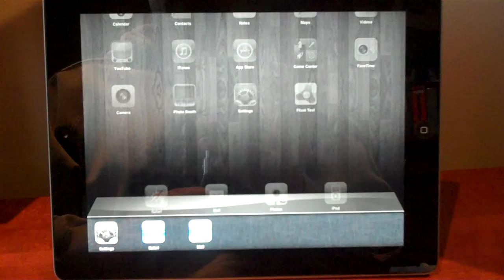Flixel and AIR3 running on iPad2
This is a short video showing a Flixel 2.5 swf running on an iPad2 using AIR3. This is part of the experiment started testing Flixel on AIR3 across Android and iOS. Many thanks to Chris / Bearfox support for creating this test and video.